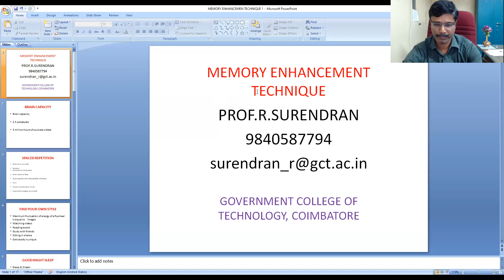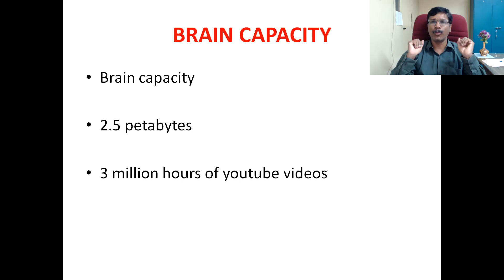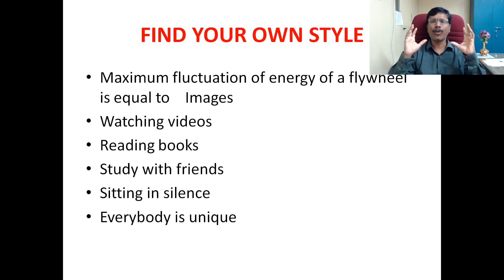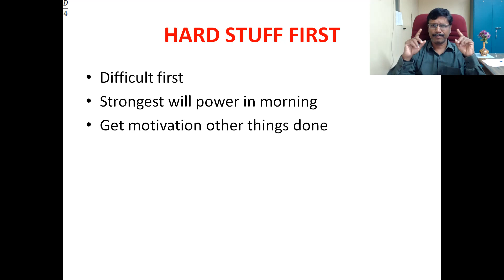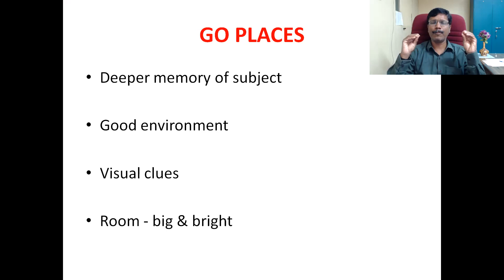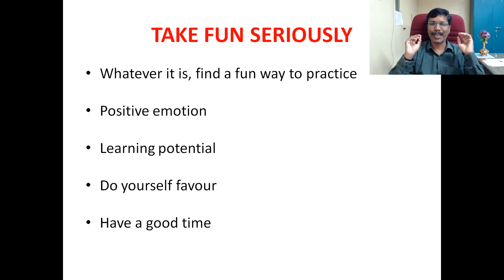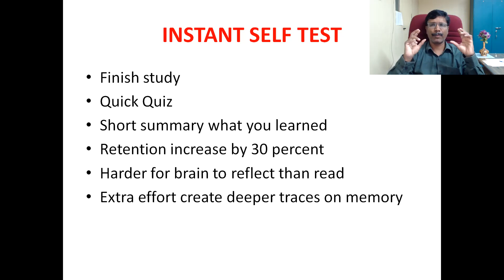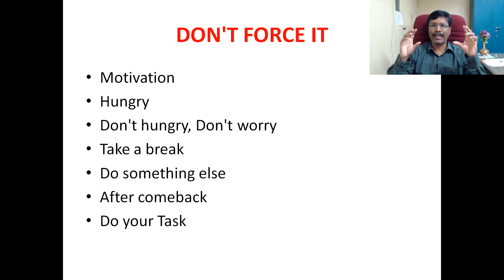100 % MEMORY ENHANCEMENT TECHNIQUE FOR TRB |TNEB | TNPSC ASSISTANT ENGINEER EXAM